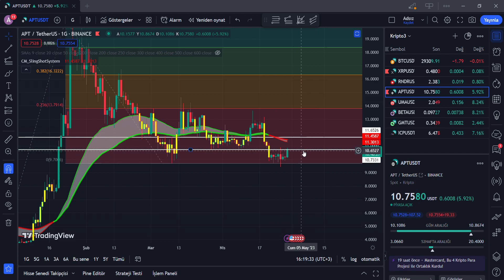Aptos Coin Yükseliş İçin Bu Seviyeye Dikkat! Aptos Coin Analiz - Kripto Para & Altcoin Son Durum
Kripto paralar ve altcoinler son dakika aptos coin analiz aptos coin son dakika apt coin son durum aptos coin yorum aptos coin geleceği fiyat tahmini konularını inceliyorum.